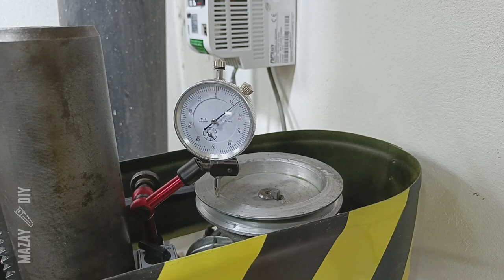The 40 Year Old Drill Press Restoration | Simple and Reliable Drilling machine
Old Drill Press Restoration video
The 40 Year Old Desktop drilling machine NS-SH from USSR